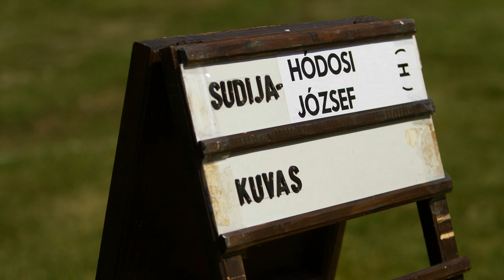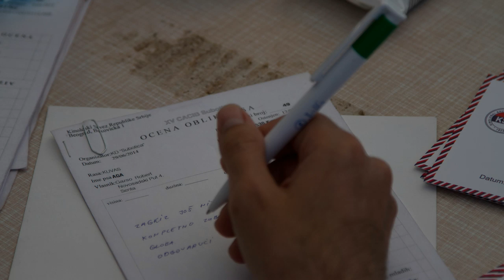II Kuvasz Klub Szerbia Show - CACIB Subotica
CACIB Subotica - 29th of June, 2014
judge: Mr. Hodosi Jozsef